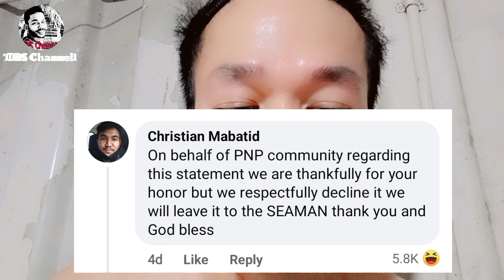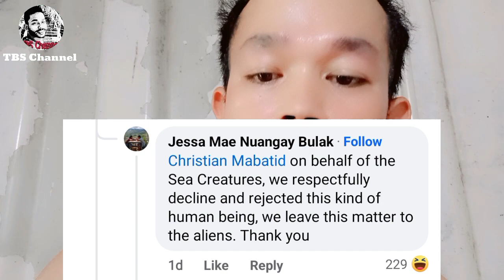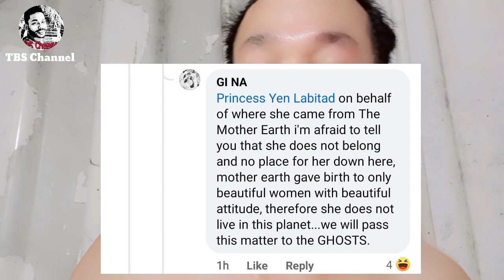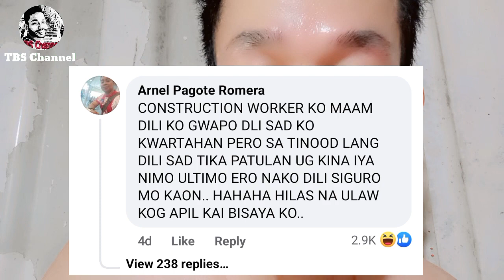Trending Construction Worker Issue